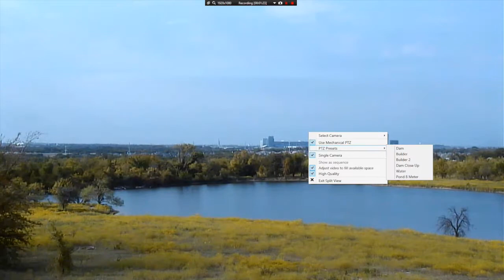Zena Communications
Demonstration of an Axis M5534-E with cellular internet and solar power. Pan/Tilt/Zoom controls, presets and zoom.